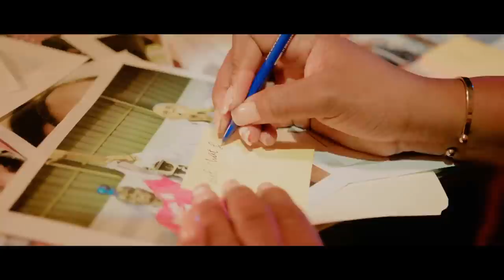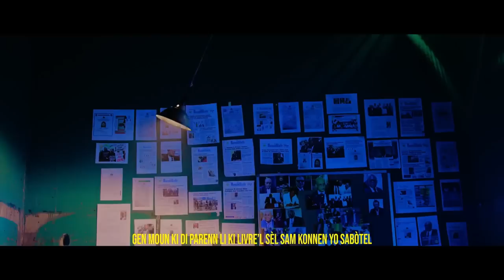VITELHOMME INNOCENT SAKAJE TABA,PEP ANVAYI ANBASAD AMERIKÈN,MEN VIDEO.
InfoBertho VITELHOMME INNOCENT SAKAJE TABA,PEP ANVAYI ANBASAD AMERIKÈN,MEN VIDEO.